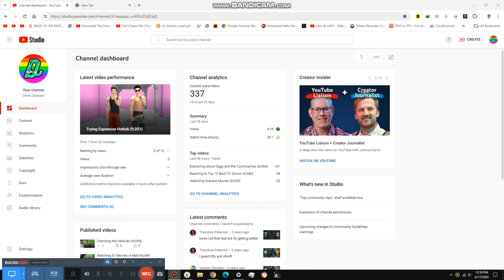Updating the 10K videos In Studio {9,052}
Today we have to update it and we still dont know what date will it be, but we let it update Soon